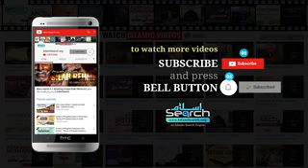zikr Allah🌸ZIKR se pareshani ka hal🌸 short clip plz must listen